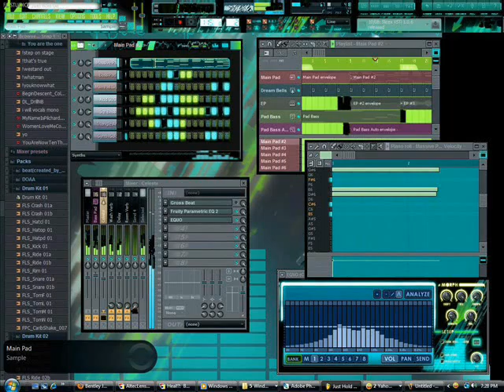Spring Break 2011 Sound System by Peter Ruellan